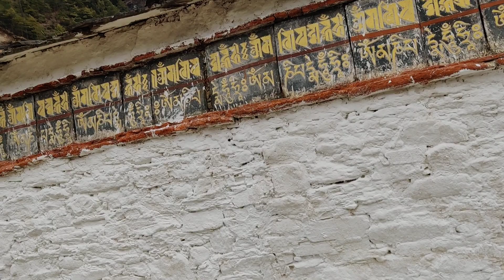visit to Trongsa Bhutan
Adiraju Udaya Bhaskar,B Com .. Diploma in Computer Applications...PG Diploma in Foreign Trade Management, Event Organizer, Tuition Master, Speaker, Author of 50 books. various
 Philosophy,
social aspects,
flow of thoughts,
smart way of thinking,
 analytical approach,.
Meditation,
Yoga, Peace of Mind,
Love towards Nature,.
Human conditioning,
Belief systems
Psychology
Motivational videos
Comedy
Films
Tour and travel
DEVOTIONAL
LIFE
BURNING TOPICS
NEWS REVIEWS
GENERAL KNOWLEDGE
CURRENT AFFAIRS
JOURNEYS
HUMAN CONDITIONING
MATHEMATICS
FUN
FOOD
HEALTH
Please see  all my videos

Share  to your relatives my videos
Forward my videos to your friends

Subscription is free to you
I am covering all topics
Pl see Full length.
This channel is  merged with Adiraju Paths

Regards
Adiraju udaya Bhaskar